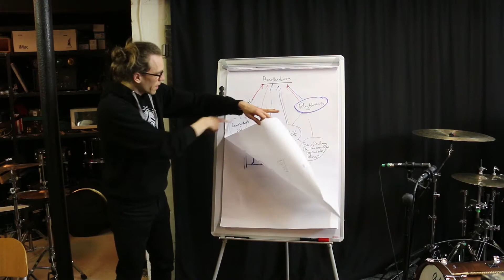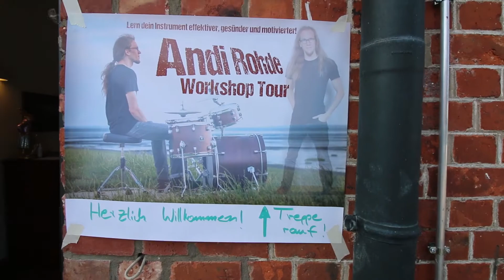That was the Patreon-Workshop 2021 !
In the summer of 2021, I gave an intense workshop on improvisation for all my supporters on Patreon. It was an amazing experience and in this video I want to tell you all about it!